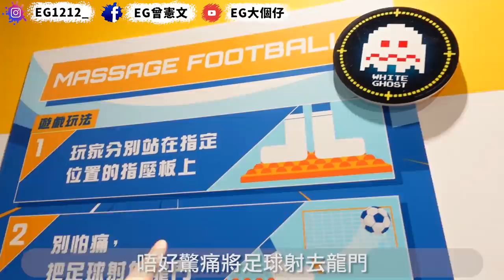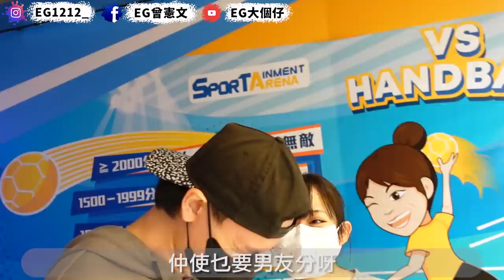０分男友！跟女友比賽時竟然全力以卦！全港唯一運動主題NAMCO！驚青男友7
講真今條片我學識到
要讓女友呀！咁多位男朋友！記得讓呀！！